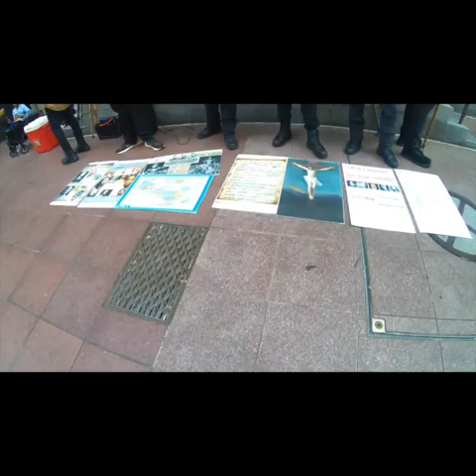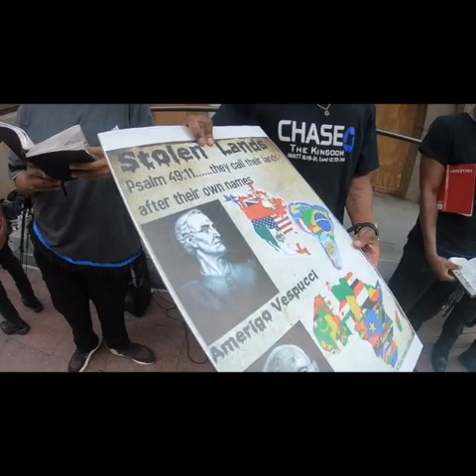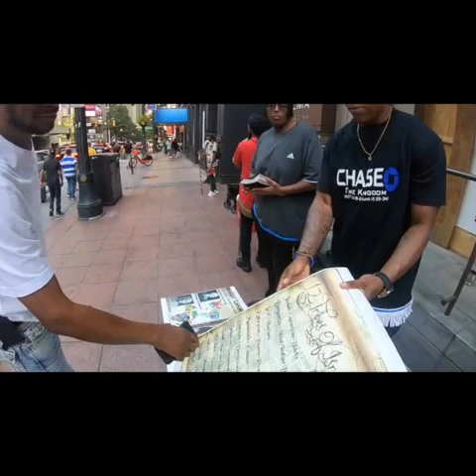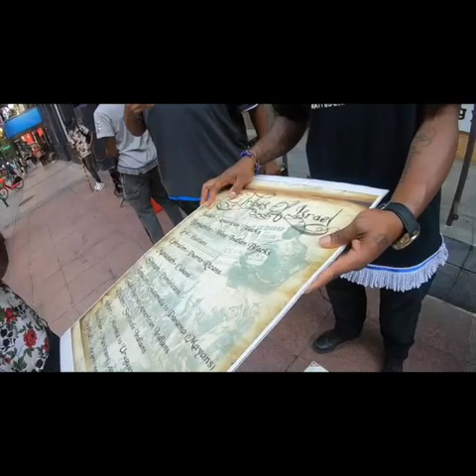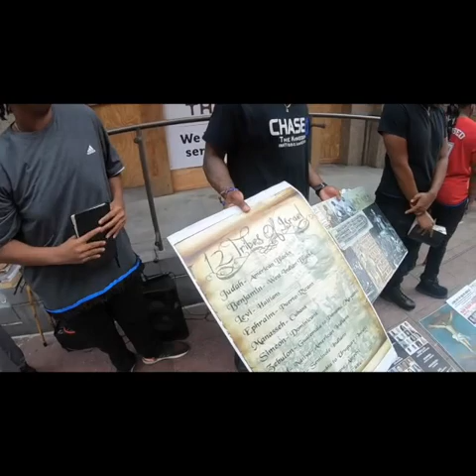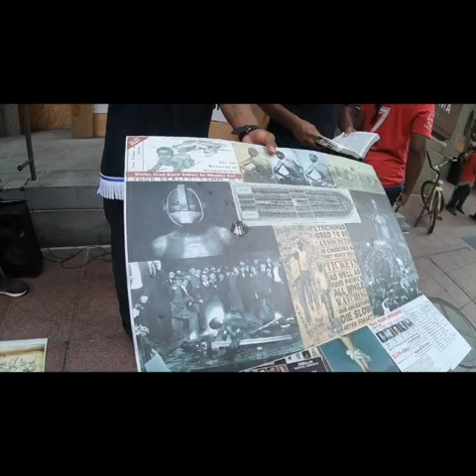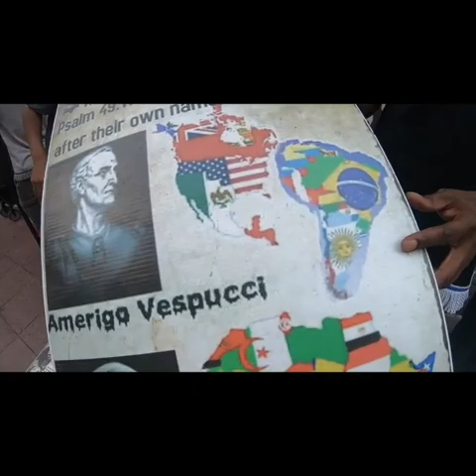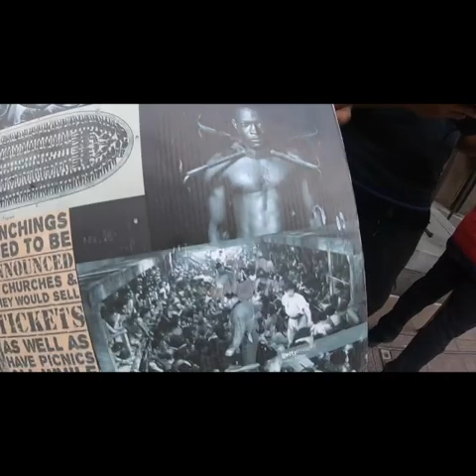WFI ATLANTA - YAHAWAH HATH MINGLED A PERVERSE SPIRIT IN THE MIDST (ISAIAH 19:14)